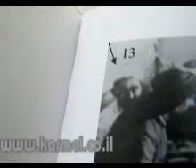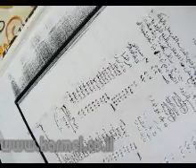יוסף זידאן 3.wmv